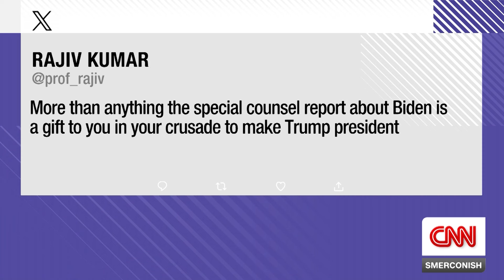CNN Smerconish: Should Jill Biden recommend to President Biden not to run?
If you're enjoying our content, please share our channel on social media!